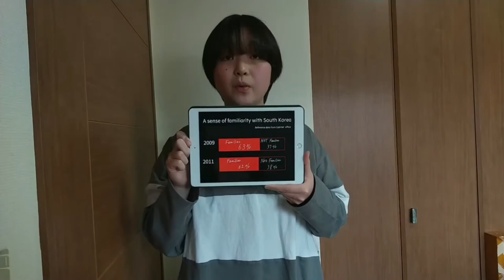How to End “Just Because” Prejudice | Saho Takizawa | Nagano Seisen Junior-Senior High School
Saho explains that she had prejudices against Chinese people before she had a chance to visit China and met the people face to face. After participating in an exchange program to China, she realized that she had many unfounded prejudices. She learned to appreciate Chinese culture and made many good friends. She now highly recommends that everyone try to end their “Just Because” prejudices by visiting other countries, making friends with people from other ethnic backgrounds and studying international history.

Saho is a second-year high school student in Nagano, Japan. She is passionate about encouraging us to open our minds to learn about other cultures and end our “Just Because” Prejudices.

Facilitator: David Hylton